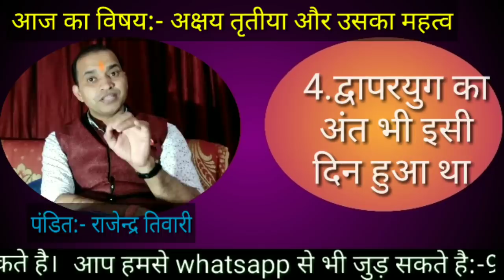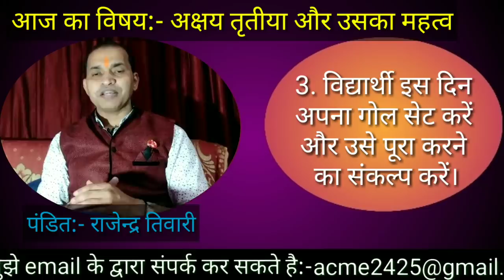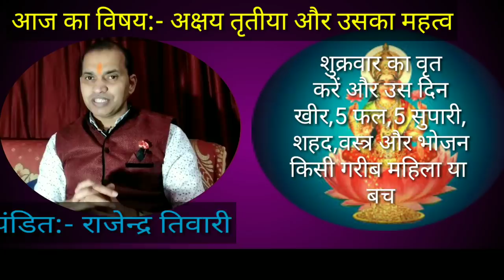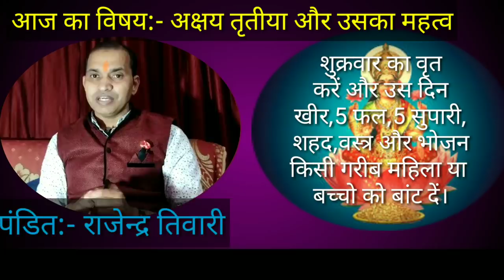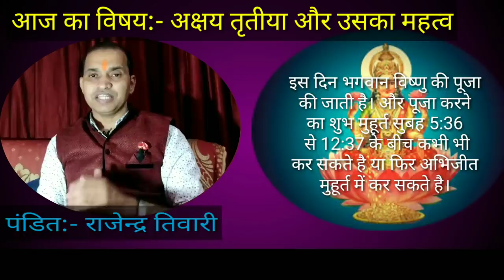अक्षय तृतीया।। अक्षय तृतीया शुभ मुहूर्त।। अक्षय तृतीया पर क्या दान करें।।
जय श्री कृष्णा दोस्तो, जैसा कि आपको पता है कि आने वाली 7 मई को अक्षय तृतीया है। तो इस दिन हमे किस चीज का दान करना चाहिए और उससे क्या लाभ मिलता है।इस दिन कौन से भगवान की पूजा करना चाहिए। अक्षय तृतीया का क्या महत्व है इन सभी विषयो पर चर्चा करेंगे।